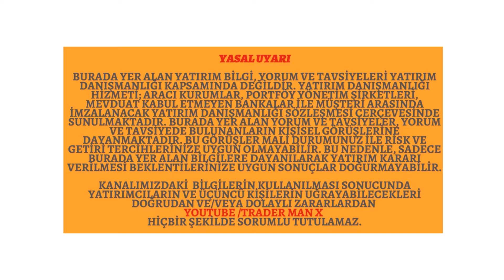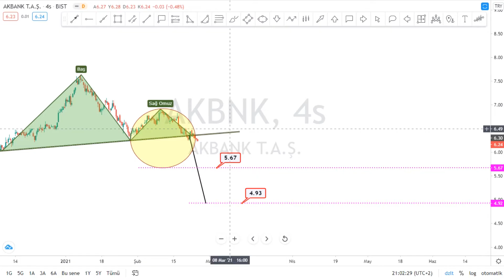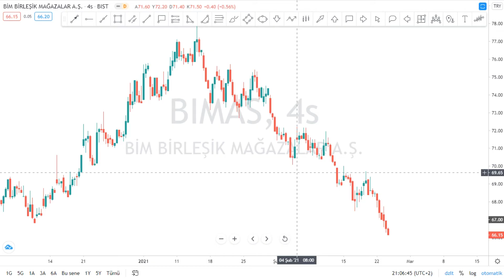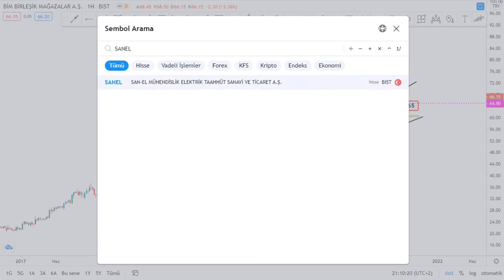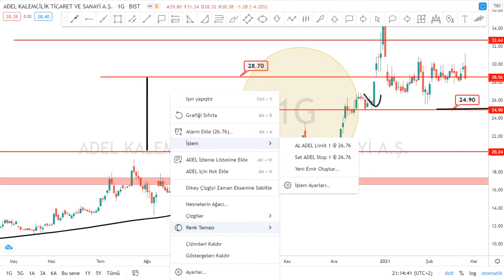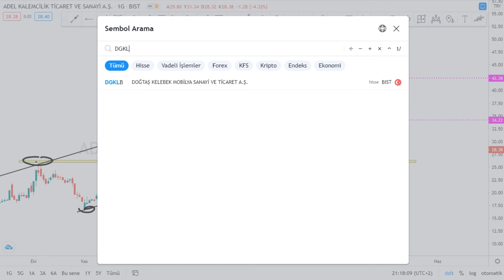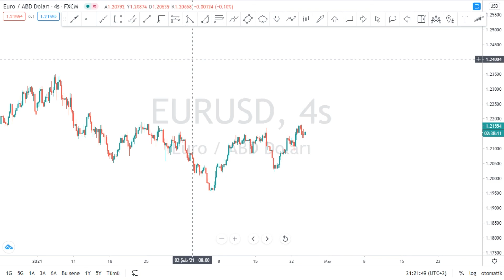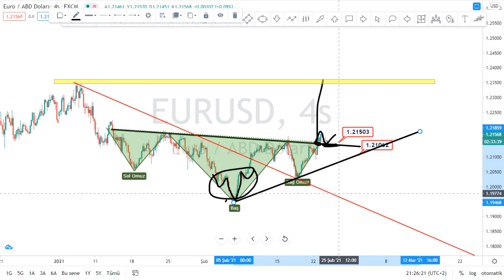TEKNIK ANALIZ CALISMASI YTD